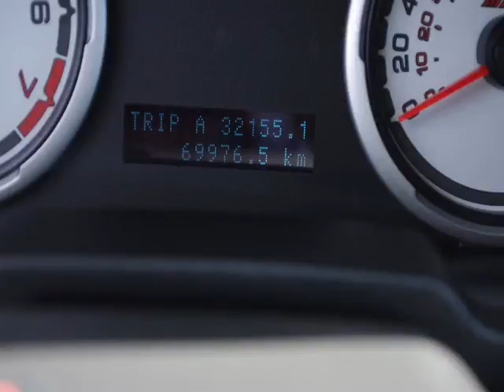Bargain Auto Centre - 2011 Ford Focus SES Sedan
Bargain Auto Centre  - 2011 Ford Focus SES Sedan 8571